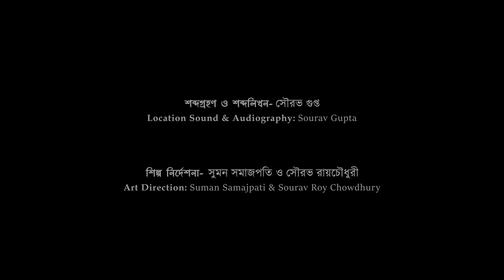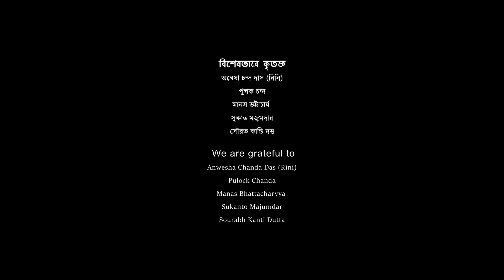Piklu | পিকলু | Bengali Short Film | Direction - Mrinmoy Nandi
এটি একটি যুবকের গল্প যে বাংলা ভাষা নিয়ে তার পুরো একাডেমিক কেরিয়ার তৈরি করেছে এবং সেই বিষয়ে পিএইচডি করেছে। একটি ছোট বাচ্চাকে বাংলা পড়ায় যুবকটি। সৌভাগ্যক্রমে বাচ্চাটির স্কুল-শিক্ষাক্রমের বাংলা ভাষাটি এখনো রয়ে গেছে। তাই তার রোজগারের এই সামান্য ব্যবস্থাটুকু এখনো আছে। ছাত্রের নাম “পিকলু”।
যুবকটি একদিন হঠাৎ অনুভব করে যে গোষ্ঠীগতভাবে "বাঙালি" তার সাংস্কৃতিক মূল্যবোধ ও পরিচয় হারাতে শুরু করেছে। বাঙালি এমনিতেই ইংরেজ ঔপনিবেশিক হ্যাংওভার থেকে এখনো বেরোতে পারেনি, তার উপরে আবার আজ হিন্দির প্রতি আনুগত্য যা বর্তমান কেন্দ্রীয় সরকারের জাতীয়তাবাদের আড়ালে ক্ষমতার কেন্দ্রিকরণের লক্ষ্যকে সাফল্যের পথে এগিয়ে নিয়ে যাচ্ছে। সে বুঝতে পারে যে তার শিক্ষাগত যোগ্যতা আগামী বছরগুলিতে অপ্রয়োজনীয় হিসেবে বিবেচিত হবে। যোগ্যতার নিরিখে কোনও চাকুরীর সম্ভাবনা আর থাকছে না বললেই চলে। তার গ্রাসাচ্ছদনের একমাত্র উপায় প্রাইভেট টিউশন।
আর্থিক ও সাংস্কৃতিকভাবে যুবকটি আজ বিপর্যস্ত। বাঁচার সান্ত্বনা পাওয়ার জন্য তার কাছে একমাত্র উপায় পড়ে থাকে আধ্যাত্মিক অনুশীলন। একজন গুরুজি ধরনের ধর্মীয় প্রচারকের সংস্পর্শে আসে সে। পূর্বজন্ম ও পরজন্ম  নিয়ে গুরুজির জ্ঞান ও বিশ্লেষণে তাঁর প্রতি আকৃষ্ট হয় যুবকটি। মানুষের পূর্বজন্ম সম্পর্কে জানবার জন্য ধ্যান করার পরামর্শ দেন তিনি।
মাতৃভাষার প্রতি ঔদাসীন্য এবং বাঙালির সাংস্কৃতিক বিপর্যয়ের কারণগুলির অনুসন্ধানের জন্য যুবক তার ছাত্র পিকলুর পূর্বজন্ম নিয়ে দীর্ঘ ধ্যান শুরু করে। শেষে তার এই ধ্যানের ফলশ্রুতি হিসেবে বিখ্যাত বাঙালি, বাংলার আইকন এবং বাংলা ভাষার পুনর্জাগরণকারী শ্রী ঈশ্বরচন্দ্র বিদ্যাসাগর মহাশয় তাঁর সামনে উপস্থিত হন।
সিনেমার ভাষা এবং ছবিটির বিষয়বস্তু রাজনৈতিক বিদ্রূপ এবং প্রসঙ্গটি বাস্তবতার উর্ধে গিয়ে দেখা যেতে পারে। এই ছবিটি শিক্ষিত বাঙালির ভণ্ডামি, ধর্মভীরুতা, গোঁড়ামি, অমূলক অহঙ্কার ও পণ্ডিতিপনাকে চোখে আঙ্গুল দিয়ে দেখায়। নিজের সামাজিক ও অর্থনৈতিক উত্থানের জন্য এই বাঙালি যে নিজের ভাষা ও সংস্কৃতির সঙ্গে বিশ্বাসঘাতকতা করতে পারে তা আরেকবার মনে করিয়ে দেয়।
সতর্ক বার্তা: অতীতের গৌরবে মগ্ন থেকে দিবাস্বপ্নে বেঁচে থাকা অনুশোচনার দিন নিয়ে আসে।

This film, narrates the story of a young man, who have formed his entire academic career in Bengali Language and have gained PhD in that subject. Suddenly he finds that the entire “Bengali” community as an ethnic group has suffered a loss of cultural values-identity as they have surrendered to the state aided language hegemony, firstly English as a colonial hangover and then Hindi, resulting from the superficial Nation-building objective of the Union Government. He understands that his educational achievements will be obsolete in the coming years, as the language, his subject of education will be into oblivion which means he cannot earn any job with his qualifications. Struggling with his financial burdens, he desperately wants to save his only means to livelihood which is giving private tuition to a young kid, who still has unfortunately the subject in his school curriculum. Financially, culturally defeated this young man, in order to retard his national, cultural and even religious identity loss, tries to find solace in spiritual practices. He comes in contact with a pseudo-religious preacher, who trains him to meditate and find out about past lives. In order to find answer to the causes of language loss and eventually cultural identity loss, he starts meditating by focusing on his student Piklu’s past life. In the end, Ishwar Chandra Vidyasagar, a famous Bengali Linguist, Bengali icon and revivalist of the language appears in front of him.
The cinematic language and the content of the film is political satire and the context is seen as a hyperbole. The film exposes the vanity, hypocrisy, pedantry, idolatry, bigotry, sentimentality of Bengalis as an ethnic community who are perfunctory with their mother tongue and are always tempted to rise the social ladder by embracing the language of the power for the purpose of fulfilling communicative needs.
Caution: Daydreaming in past glory brings a day of repenting.

Hashtags